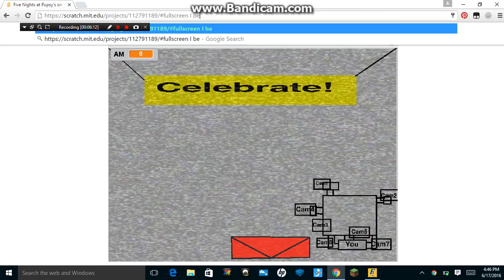Five Nights At Pupsys gameplay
This game is currently in beta mode.